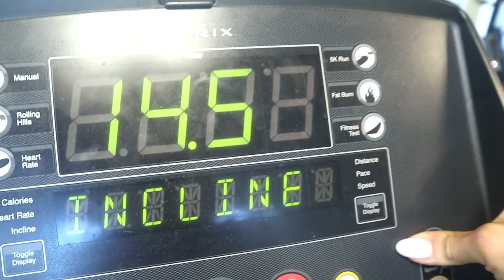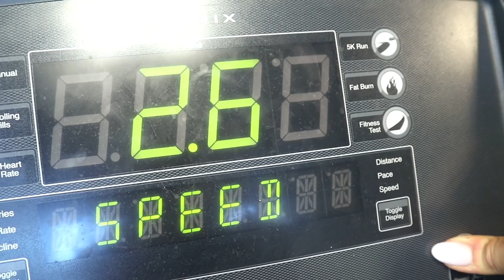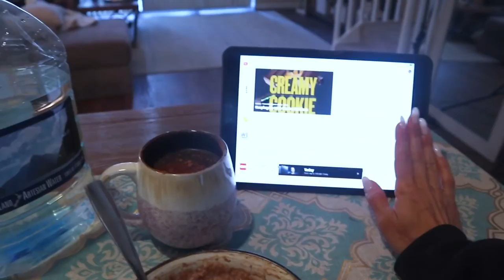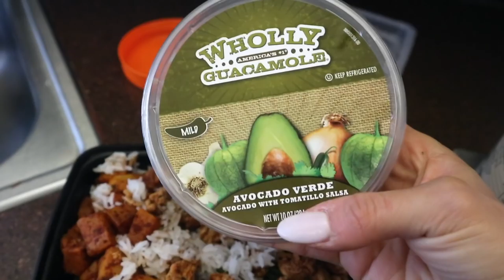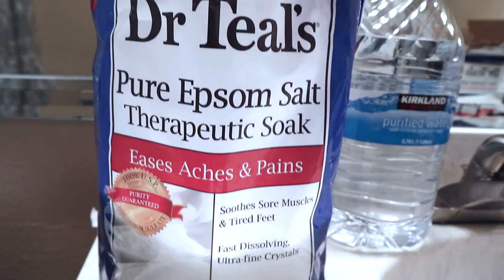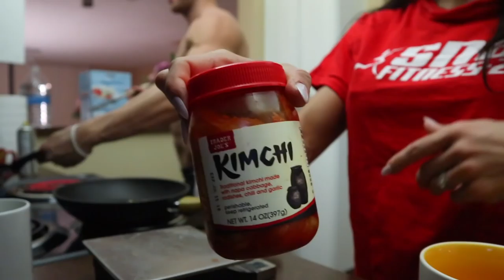High Carb Rest Day! Ep. 17